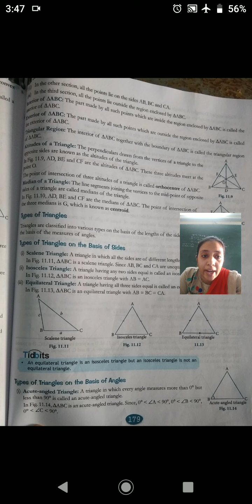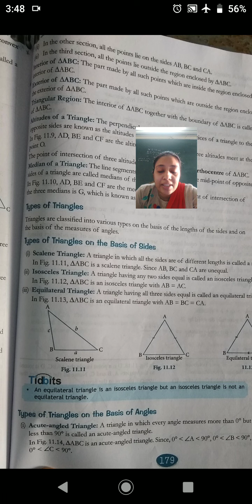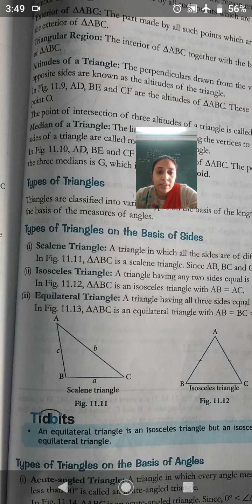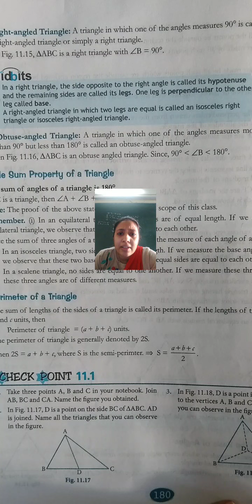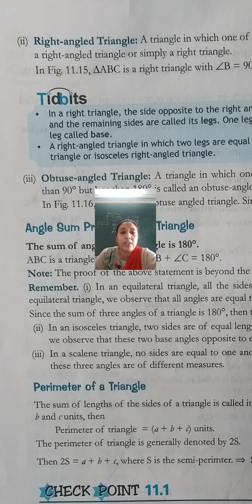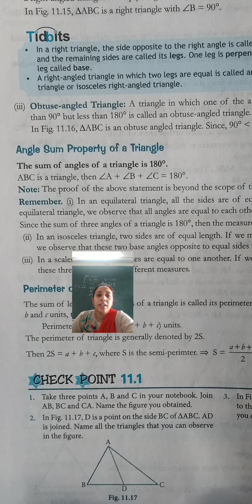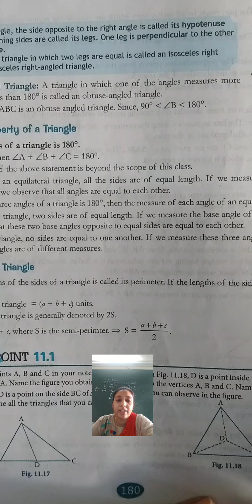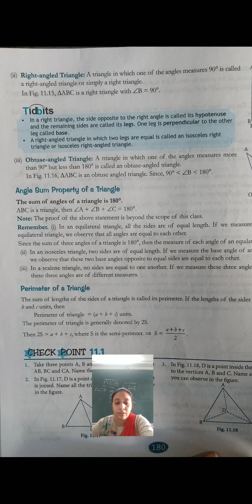C.P. KOTAK ENGLISH MEDIUM STD.6 MATHS PART-2